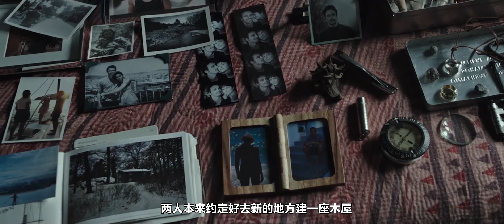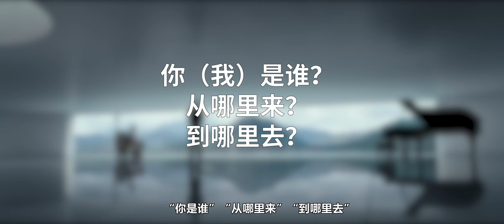《异形契约》异形起源大揭秘，原来是生化人拿人类做实验创造出来的！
《异形》系列的四部正传以及两部外传，已经全部说完，不过还有很多谜团导演并没有解释，比如巨人族为什么要创造人类？之后为什么又要毁灭人类？第一部中的那个巨人和卵蛋是哪里来的？巨人族真的被大卫屠杀殆尽了吗？有没有在外面执勤的巨人还活着？他们得知母星种族被毁灭会有怎样的反应等等，据说外传系列还有一部叫《异形：觉醒》，也许会讲清楚，不过由于《异形：契约》的票房不理想，不知道何年何月才能够上映。